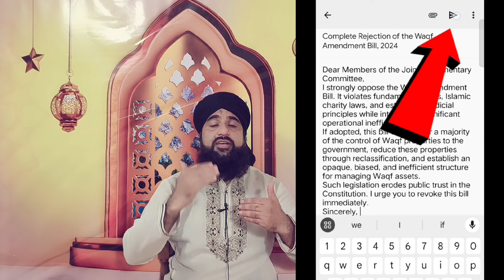Waqf Board QR code Scan karen Ya Nahi Agar QR code Scan Nahi Karoge To Kiya kiya Hoga Video me dekho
Aaj Waqf Board QR code ke bare me jankari di gai hai video Dekhen shukriya